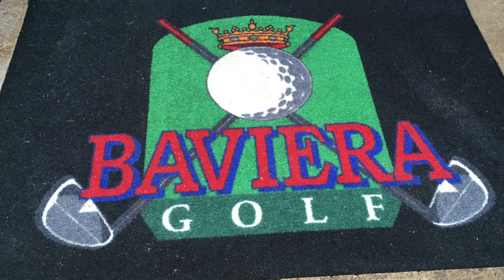Baviera golf (Costa del Sol, Malaga region) - Impressions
This clip offers a few impressions of this "pay and play" course that I enjoyed under warm sun in early February. Located to the east of Malaga,  Baviera Golf was designed by José María Cañizares offers a varied set of fairways, wide greens and few unsurmountable challenges. That makes playing here a nice golf destination (for tourists and residents alike). / (English subtitles/CC whenever my comment is in German)